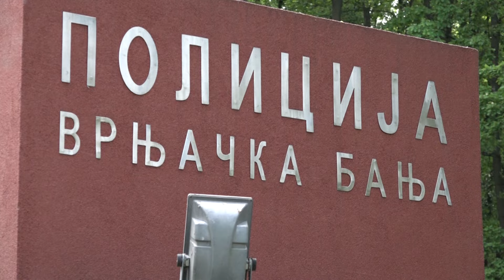PRILOG VRT - MUP OTVARA VRATA MLADIMA NA MEĐUNARODNI DAN MLADIH